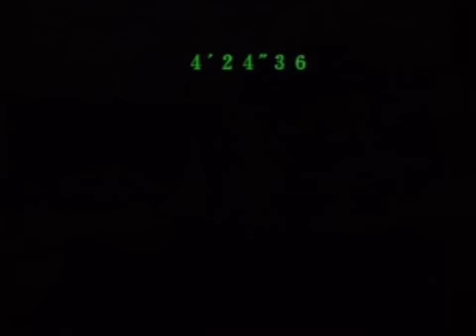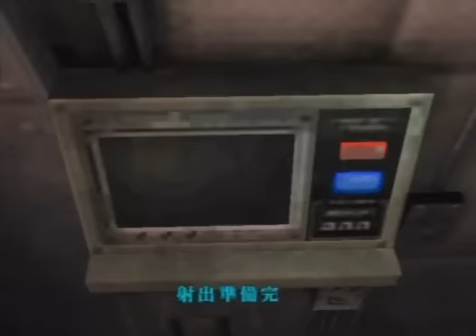バイオハザード Code.Veronica完全版プレイ(GC)(7)